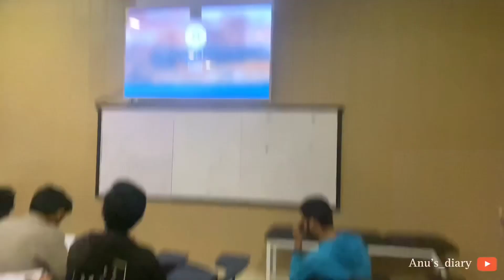Pink Ribbon 🎀 Day | Meri Malshan 🤭♥️ || Self Love 😂♥️ .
I am a YouTube Creator Anusha Khan
This is my Official Youtube Channel. Here you'll get my Vlogs, Informative Videos
Thanks!